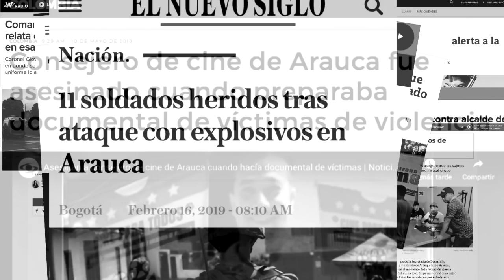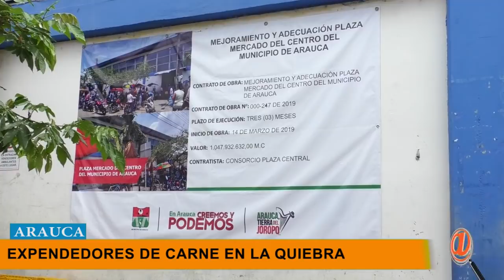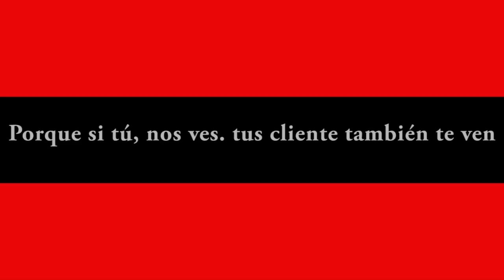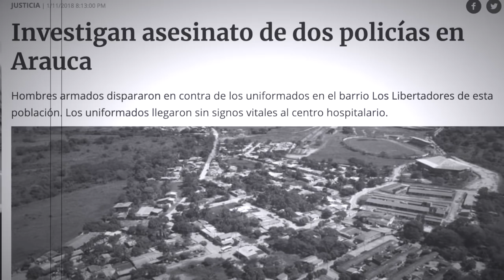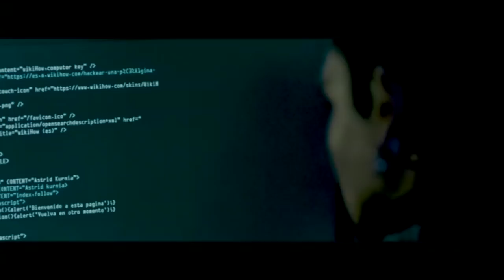NOTICIERO LA LUPA ARAUCANA 02 JULIO 2019